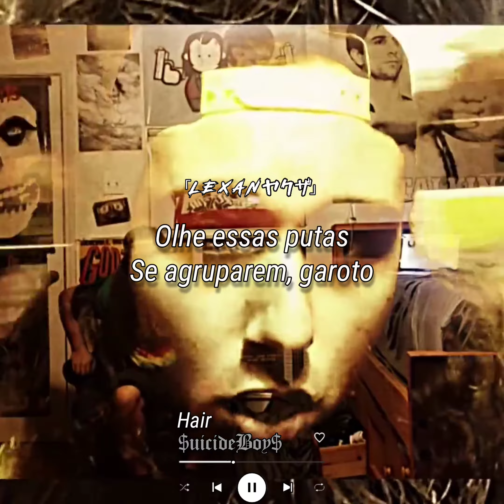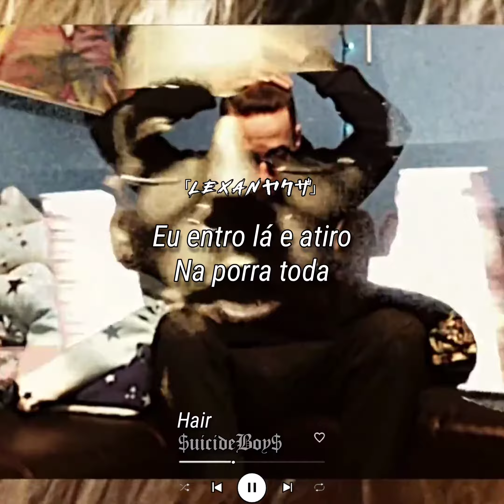$uicideBoy$ Para Status // Hair (Legendado)